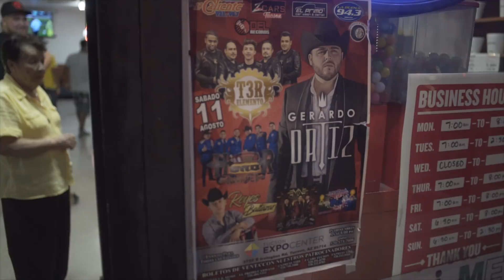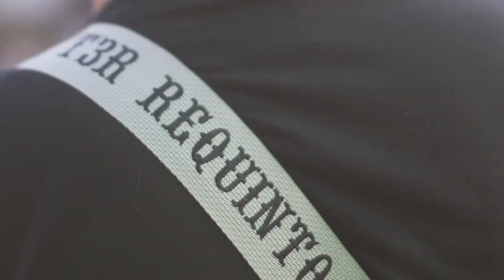T3R Elemento - A Day In The Life - Part 6